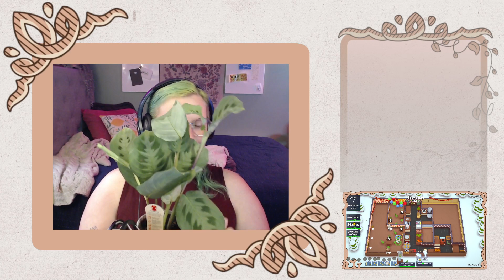Family Friendly Friday! Making pies for all the cool kids. !visit